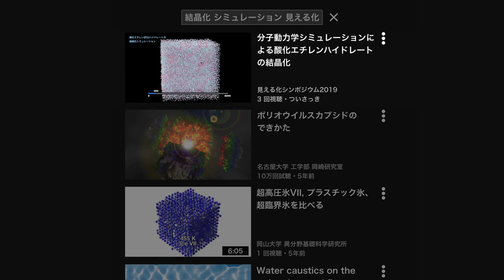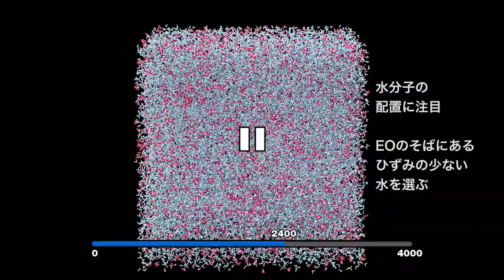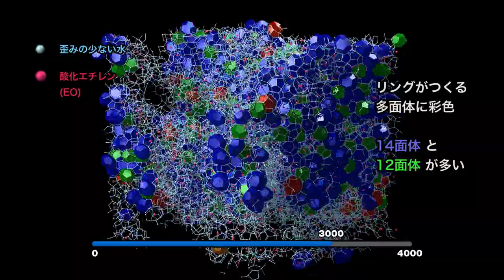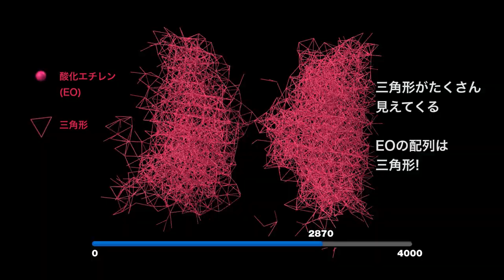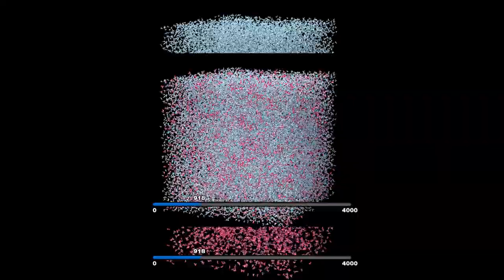酸化エチレンハイドレートの結晶化の解析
分子シミュレーションしたあと、私たちがどんな風にデータを読むかをデモする映像です。

2019年3月2日に秋葉原UDXシアターで開催される、見える化シンポジウム2019用に編集した映像。音楽はnekamiさん )です。